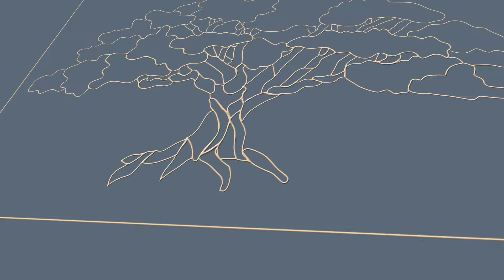Topic11.2 孩子爱主需要榜样